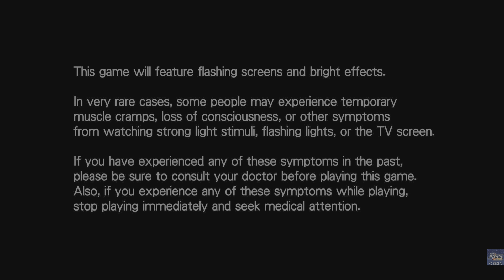Phantasy Star Online 2 New Genesis Opening Video